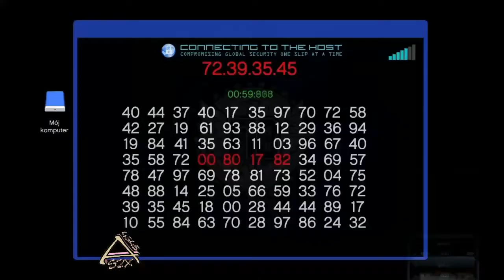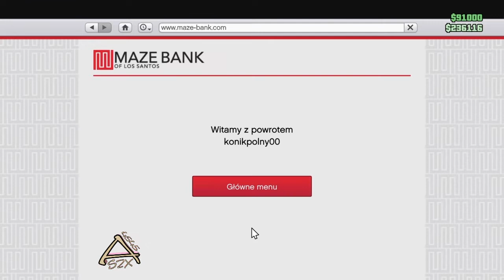100.000$$ I 10.000RP co 20 minut NA LEGALU GTA V ONLINE